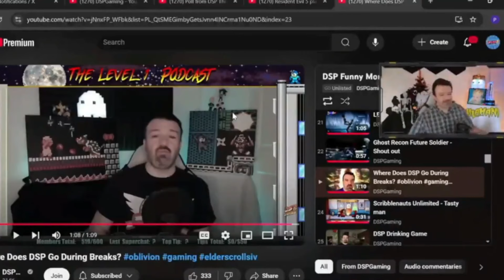DSP Cries It Sparking Zero Rage Quit-Fake Tips Save The Streak-WWE Begging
So much from just one day. Can't he be normal for just one day? No? Of course not